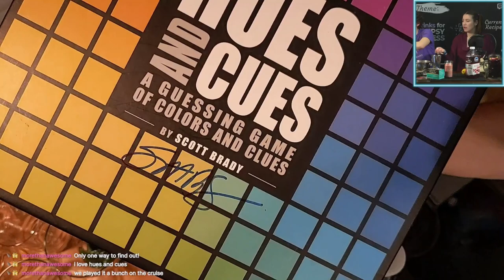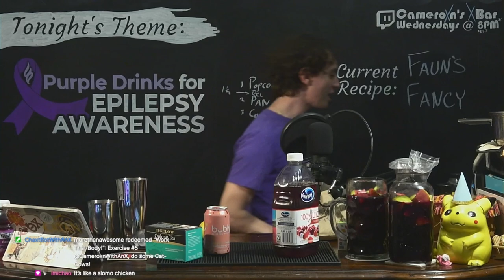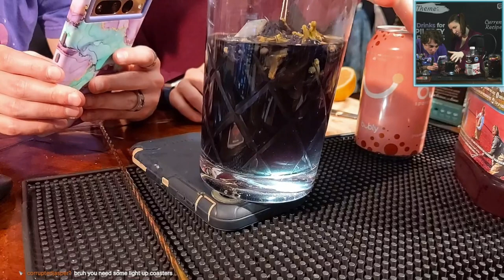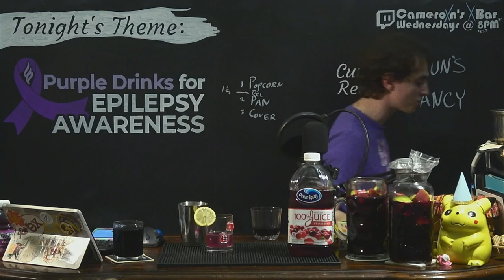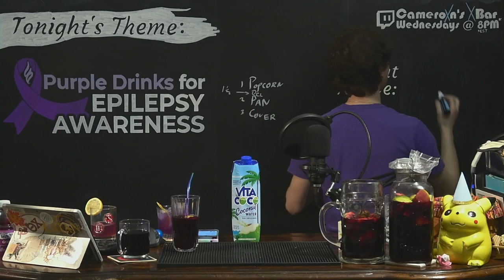Drinks That Come in Various Shades of Purple | Cameroxn's XBar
Purple day was on March 26th! Please learn more about epilepsy and make contributions (if you so wish) to the Epilepsy Foundation!

00:00:00 Welcome to Purple

00:03:56 Building I Haven't Even Started It Yet
2 oz (59 ml) Red Tropical Punch Kool-Aid
6.75 oz (199 ml) Berry Blue Kool-Aid
2 oz (59 ml) Black Raspberry Liqueur (Chambord)
2 oz (59 ml) Vodka (Skunktown)
Method: Build in Glass
Credits: Anna, my Dearest Mixological Co-Star

00:11:14 Tasting I Haven't Even Started It Yet

00:12:39 Making Chicha Morada
1 pound (450 g ~ 4ish Ears) Peruvian Purple Corn/Maize on the Cobb
1 gallon (4 L) Water
1 Large Cinnamon Stick
6 Whole Cloves
1/2 cup (118 ml) Sugar
3 Apples or Pears
4 Limes (Key limes preferred)
Method: Place corn, cinnamon, and cloves in the water and bring to a boil. Remove from heat and add sugar. Let cool and store for about 3 hours (pre-Chicha is complete! This can keep for a few weeks in the fridge) When serving, juice the limes into the pre-Chicha and float your cut apples!
Credits: The Country of Peru, with recipe provided by The Spruce Eats
Notes: Until the corn kernels begin to split, you can keep making more chicha from them!

00:12:39 Making Attempted Purple Popcorn

01:15:10 Making Faun's Fancy
2 oz (59 ml) Oolong (Bigelow) & Butterfly Pea Flower Tea
1 oz (30 ml) Cranberry Juice (Ocean Spray)
^ Shake Above
1 oz (30 ml) Grapefruit Soda (Bubly)
2 oz (59 ml) Lemonade (Lemon Juice, Water, Sugar)
^ Combine second after shaking
Method: Shake & Combine
Garnish: Lemon Wheel & Edible Flowers
Credits: Mystic Libations, Brandon Kleyla & Todd Stashwick

01:43:24 Tasting Faun's Fancy

01:56:36 Making Purple Haze
2 oz (59 ml) Gin (Faber) Infused with Butterfly Pea Flower
1 oz (30 ml) Elderflower Liqueur (Bols)
1 oz (30 ml) Grapefruit Juice
Splash of Soda Water
Method: Shake & Strain
Garnish: Grapefruit Peel
Notes: In association with ChatGPT, with corrections by moi

02:11:18 Tasting Purple Haze

02:16:33 Tasting Chicha Morada

02:27:50 Making the Ube Colada (with Purple Potatoes Instead)
2oz (60ml) Rum (Myer's, recommended Don Papa)
1oz (30ml) Coconut Water (Vita Coco)
1oz (28g) Peeled Purple Potatoes (or use Ube Yam Jam for much better results
3/4oz (22ml) Pineapple Juice (Dole)
1/2oz (15ml) Coconut Milk (Silk)
Method: Blended
Garnish: Coconut Flakes or a float of Cream of Coconut

02:46:43 Tasting the Ube Colada (with Purple Potatoes Instead)

02:50:49 Penultimate Purple Promenade (The End)